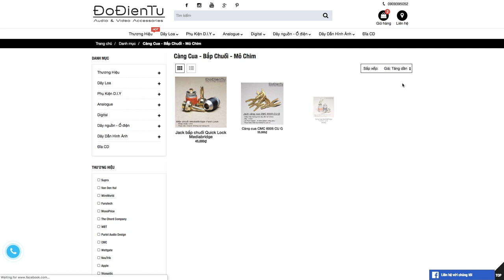Bắp Chuối Nòng Súng CMC 0600 WF - Lựa Chọn Hoàn Hảo cho Các Dây Loa Lõi Lớn